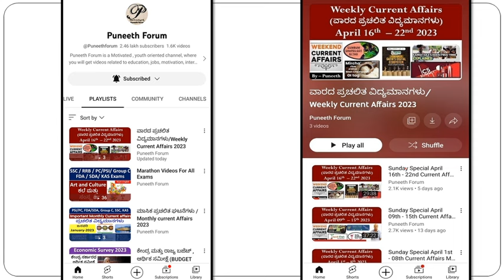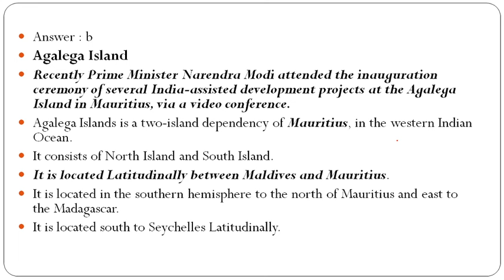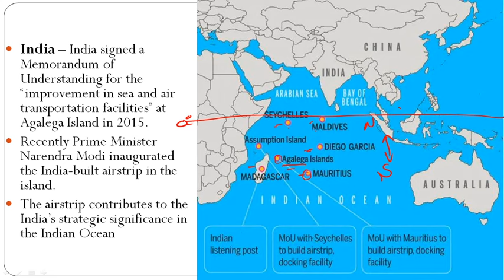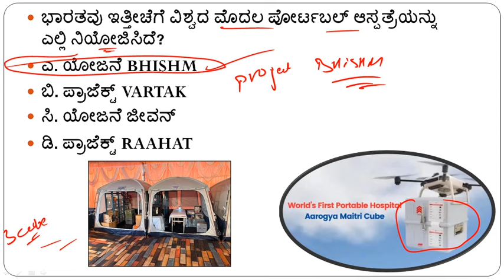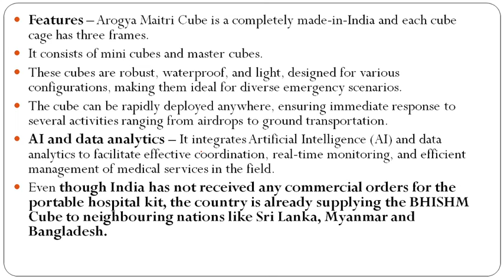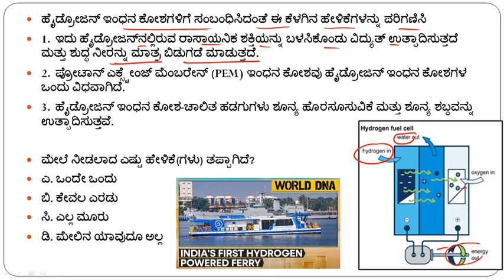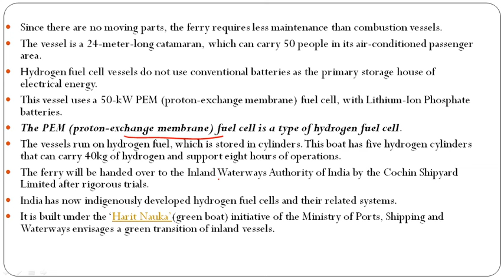Sunday Special| March 01st - 09th Current Affairs MCQ 2024|ವಾರದ ಪ್ರಚಲಿತ ಘಟನೆಗಳು|FDA/Group C/PSI/KAS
About this Video - weekly current affairs March 2024 mcqs, helpful for all compitative exams, like, KPSC,JAS,FDA,SDA,PSI,PDO,IAS  Group c exams, etc..